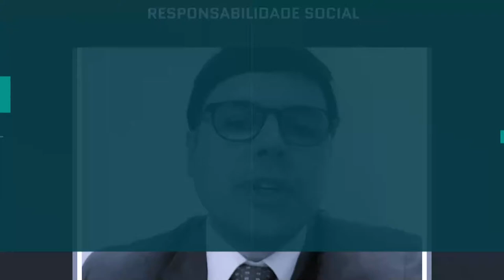Responsabilidade Social - Câncer de próstata - Bloco 2